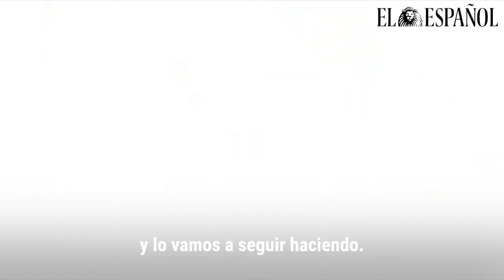Margarita Robles, la ministra que ha resaltado la dimensión humanitaria de Defensa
Si algo ha conseguido resaltar MargaritaRobles desde que se hizo cargo del MinisteriodeDefensa es la labor humanitaria del mismo. En sus dos años como portadora de la cartera, Robles no sólo ha logrado la mayor movilización militar de la historia para frenar la pandemia, sino que ahora ha convertido España en referencia mundial por su respuesta a la crisisafgana.

Una respuesta que, según ha admitido este domingo, tiene como consigna fundamental el "no dejar a nadie atrás", pues "el mejor homenaje que podemos hacer a los caídos en Afganistán es traer a todos los que podamos".

El empuje de Robles ha sido fundamental para convertir España en la principal vía de entrada de evacuados a la UniónEuropea, así como en una base estratégica para EstadosUnidos. Una gestión que ha sido avalada por la comunidad internacional, que ha elogiado el "ejemplo" en "solidaridad y humanidad" de nuestro país por habilitar un campamento de acogida en Torrejón de Ardoz, así como bases en Rota y Morón.